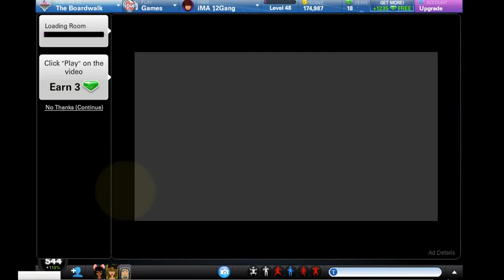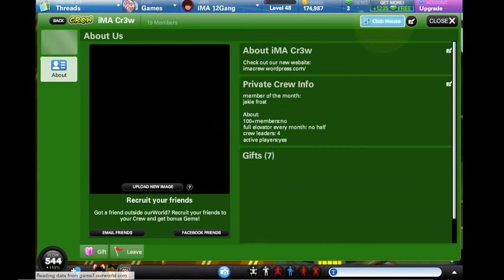breezy days Arrowhead *necklace*